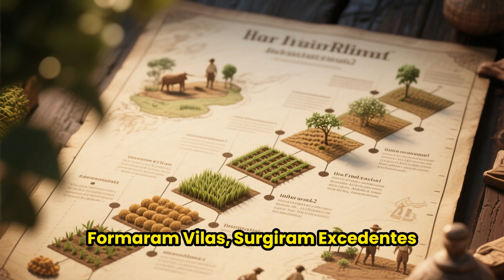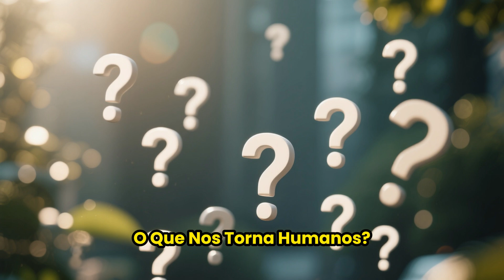Göbekli Tepe: o templo que reescreve a história?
Göbekli Tepe, na Turquia, é um sítio arqueológico com mais de 11 mil anos. Seus círculos de pedras e pilares gigantes em “T” podem reescrever a origem da civilização: templos e rituais surgiram antes das cidades? Entenda por que esse lugar intriga arqueólogos, quais são as principais hipóteses e o que ainda falta descobrir.